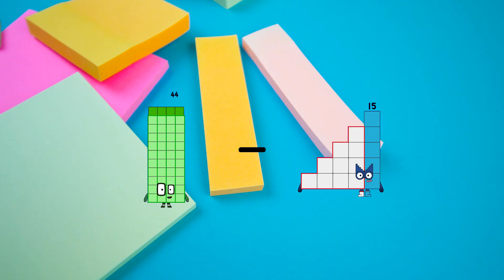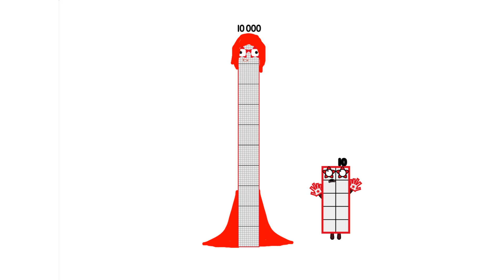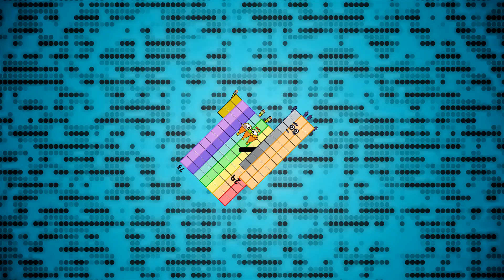Numberblocks Math: Undecimalblocks Square on the Moon | Numberblocks Step Squad | LEVEL 2 | #98